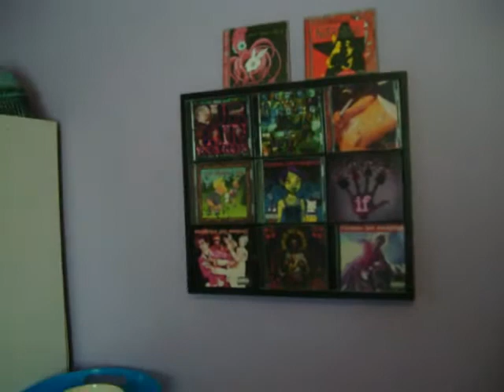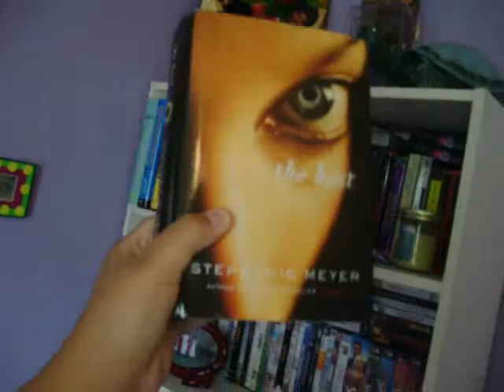Tour of My Room! (Requested)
This video was requested by quinner52